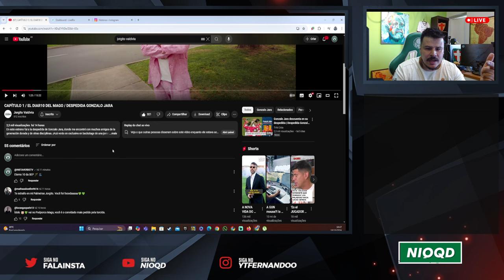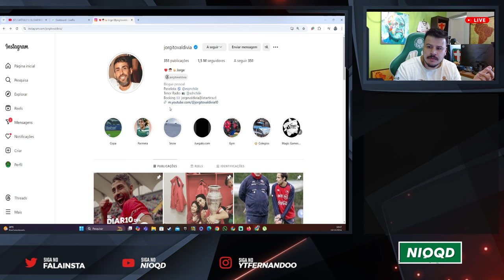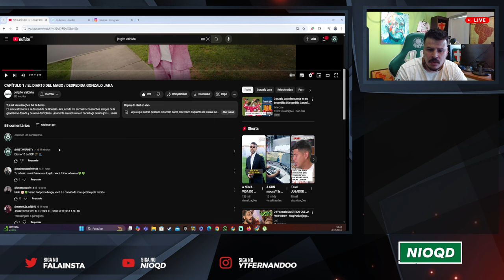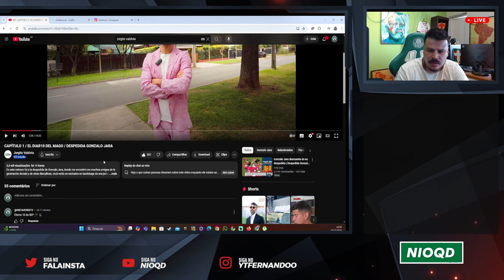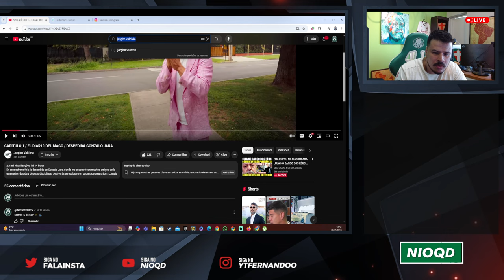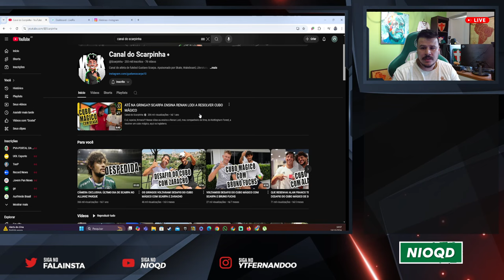O VALDÍVIA CRIOU UM CANAL E NINGUÉM LIGOU, COMO ASSIM? UM DESABAFO EM FORMA DE AGRADECIMENTO